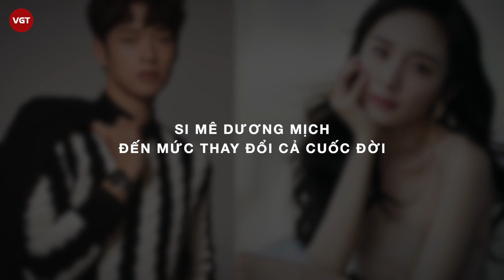Ngụy Đại Huân | Tình trẻ của Dương Mịch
Ngụy Đại Huân đang là cái tên thu hút nhiều sự quan tâm từ khi giới truyền thông Hoa ngữ tung ra thông tin anh chàng hẹn hò với Dương Mịch. Thời điểm này, câu hỏi về thân thế và sự nghiệp của Ngụy Đại Huân xuất hiện tràn lan. Khán giả tò mò muốn biết nam diễn viên là ai, có sức hút thế nào mà khiến Tiểu Hoa Đán Dương Mịch - một trong những nhân vật quyền lực, nổi tiếng nhất làng giải trí Hoa ngữ hiện nay phải say đắm.